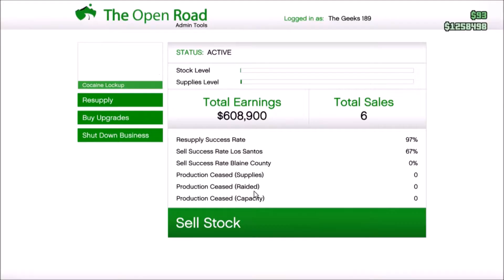Grand Theft Auto Online S1 Episode 29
Hey Everyone, Welcombe back to GTA Online. We hope you enjoy the video.